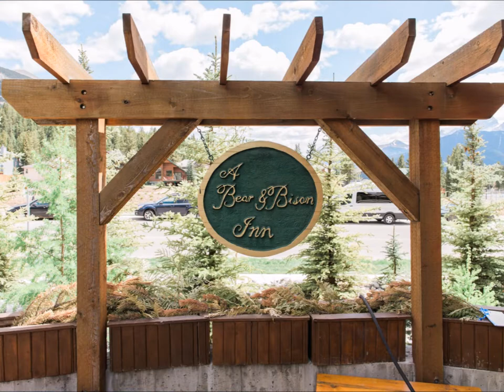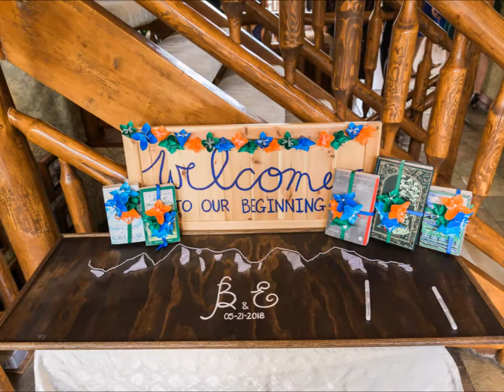Canmore Wedding Photographer: Quarry Lake and A Bear & Bison Inn